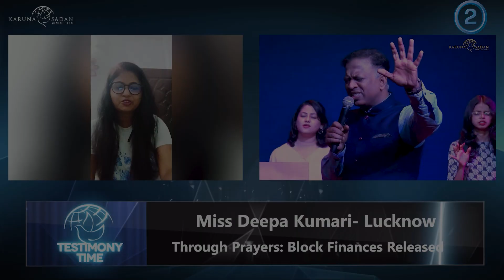20230613 | Through Prayers: Blocked Finances Released | Pastor Michael Fernandes